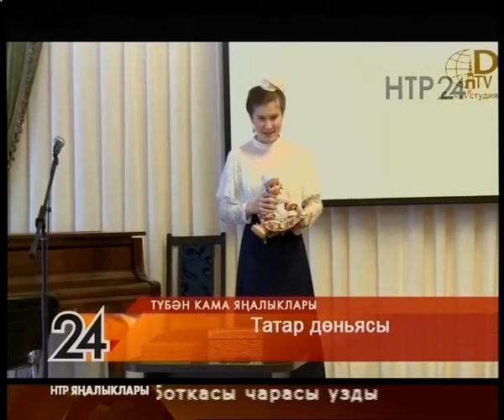Яналыклар. Эфир 26.04.2018